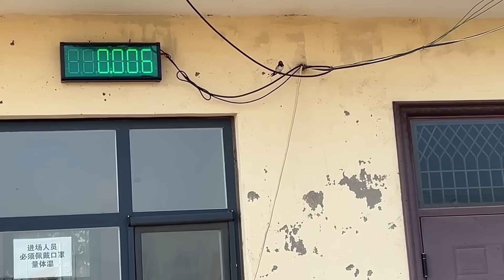毛驢蹄子瘋長10年成彎勾！走路簡直痛不欲生，師傅用刀切掉蹄子有一桶6斤重，全過程真解壓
加入我們，成為會員，一起救援毛驢：
哈嘍大家好，我是攝影師中輝
鏡頭記錄傳統手藝人修蹄技術，為動物謀福，做善事。
修蹄老師傅給大牲畜鏟蹄，看似粗活，卻得非常細心，得熟知它們的脾性，否則很容易受到傷害。
這份工作需要力量、技巧、經驗，也是一個臟累的營生。如果不修蹄，蹄子就會開裂，然後會有寄生蟲在裡面，嚴重了騾子蹄子就會像蟲蛀了一樣，一塊一塊爛掉，所以需要修蹄。

這個頻道會向大家分享傳統修蹄手藝。給驢馬修蹄可有效預防一些蹄病，有利於生長發育。

非常感謝！
修蹄手藝人&Rescue Hoof